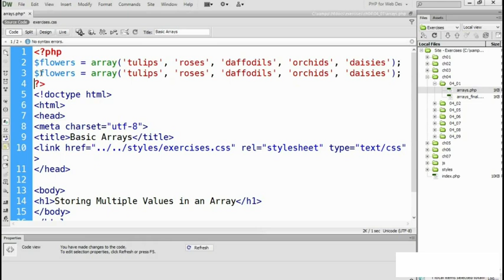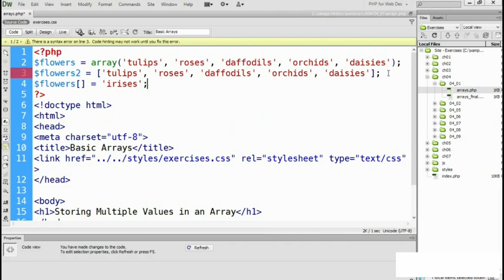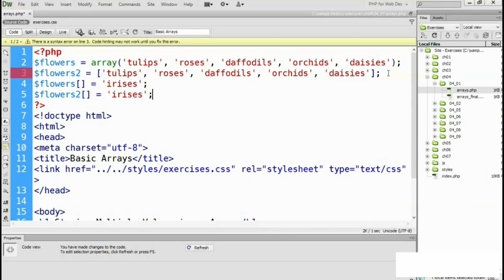Storing multiple values in a variable as an array